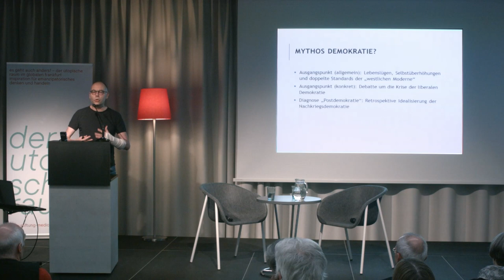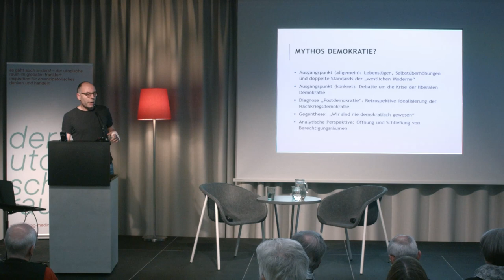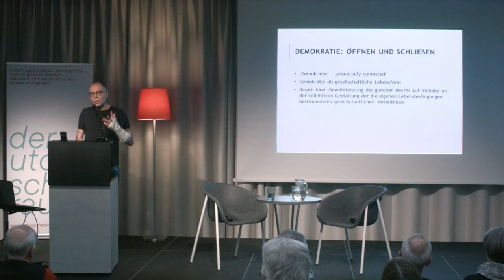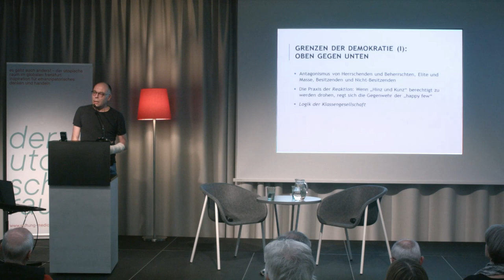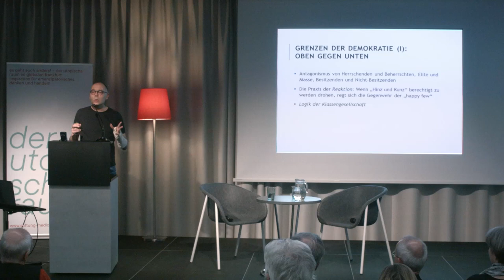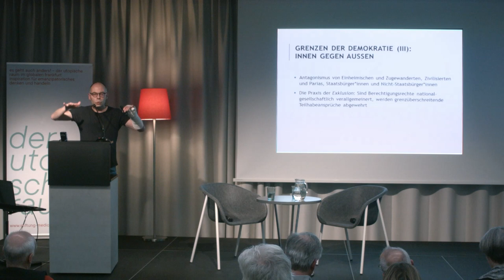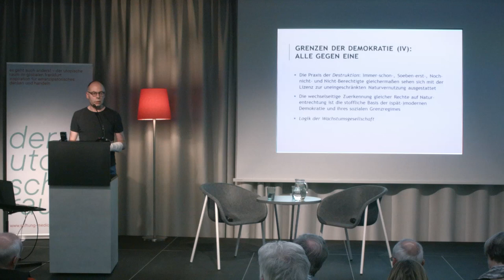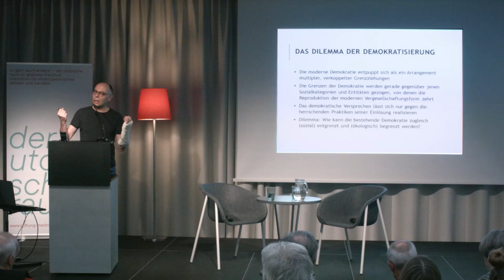Demokratie jetzt! Stephan Lessenich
Vortrag und Gespräch mit Stephan Lessenich, Universität München.

Die Sorge um die Demokratie ist allgegenwärtig. Doch eigentlich sind wir nie demokratisch gewesen - wenn man unter Demokratie eine gesellschaftliche Lebensform versteht, in der für alle Bürger und Bürgerinnen die gleiche Teilhabe an der politischen Gestaltung ihrer eigenen Lebensbedingungen gewährleistet ist. Zu einer solchen Demokratie führt nur ein Weg, nämlich jener solidarischen Handelns. Gemeint ist damit eine Praxis der Überbrückung von Differenz: Solidarität wird praktisch in der Überwindung der in der Marktgesellschaft herrschenden Statuskonkurrenzen, im Aufbrechen der Exklusionsstrukturen der Staatsbürgergesellschaft – und in der Abkehr von jenem ruinösen Verhältnis, in das sich die industriekapitalistische Gesellschaft zu ihrer natürlichen Umwelt gesetzt hat.